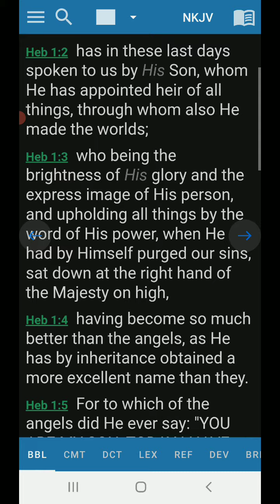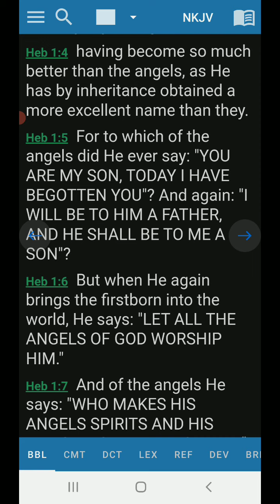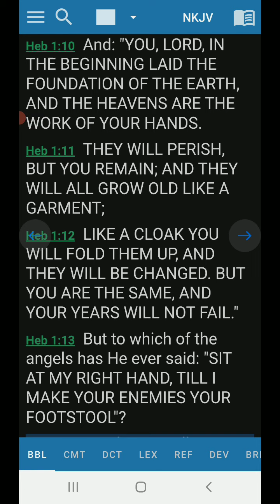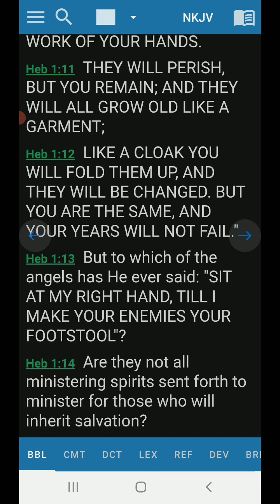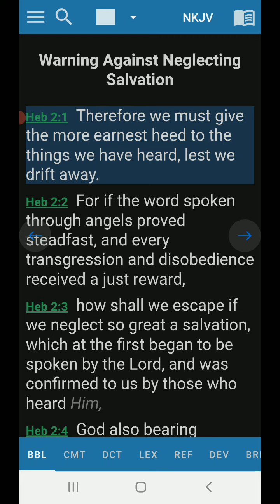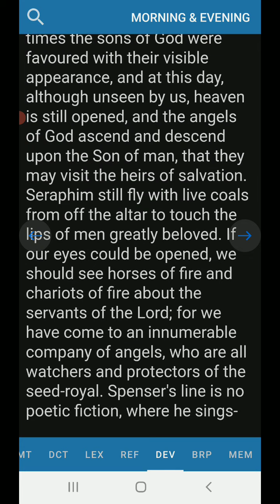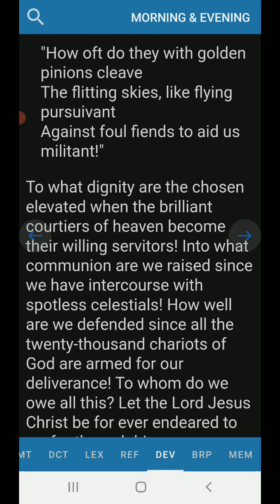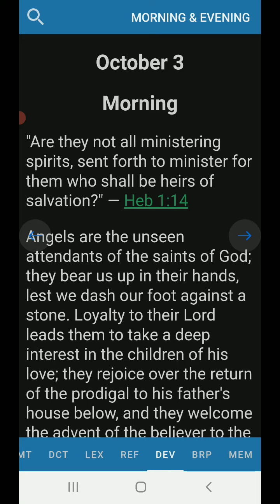Morning Devotion Hebrews 1:14